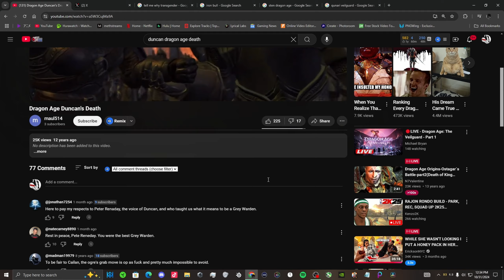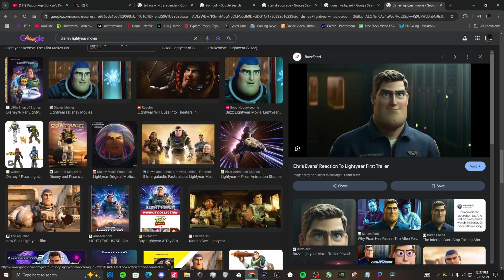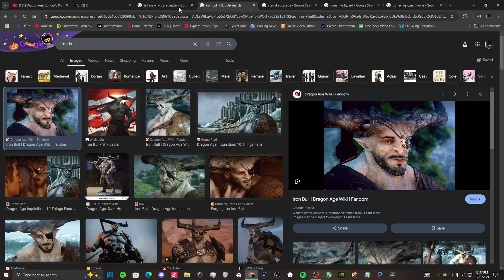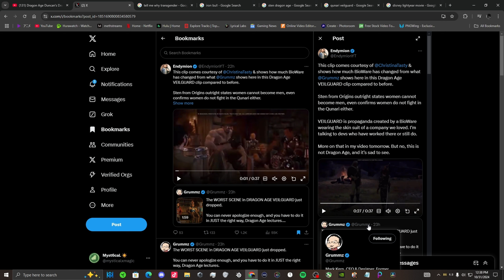REVIEWS ARE RIGHT! NEW BIOWARE RUIN D.A RANT WOKE - Dragon Age The Veilguard Walkthrough Part 1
Dragon Age: The Veilguard, previously referred to as Dragon Age: Dreadwolf, The Dread Wolf Rises or Dragon Age 4, is the fourth installment of the Dragon Age video game series. It will be released on October 31, 2024 for PC and current generation platforms. step into the role of Thedas’ newest hero, Rook, to unite a varied cast of specialists in the fight against corrupt ancient Elven gods! Get to know your companions as you explore northern Thedas for the first time in the series' history, from the great cities of Tevinter to the lush coast of Rivain, from romantic Antiva to the arid steppes of the Anderfels! Embark on an epic journey, forge unbreakable bonds, and determine the fate of the world. Are you ready to return to Thedas?

TWITCH VOD CHANNEL - ‪@myst6calVOD‬

☆This is Variety Gaming Channel with Great Quality Gameplay and Funny Commentary!!! ☆

Developers - BioWare
Publishers - Electronic Arts
Engine - Frostbite
Modes - Single-player

CHAPTERS:
0:00 Intro
0:47 Rant
6:31 Gameplay